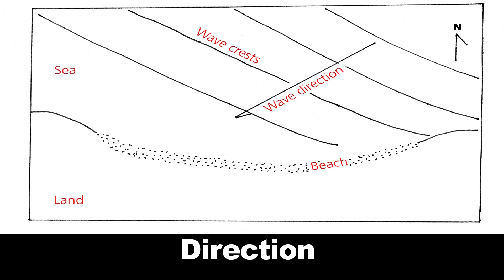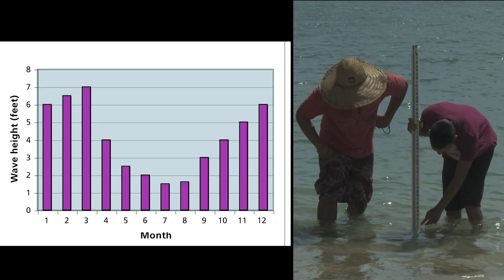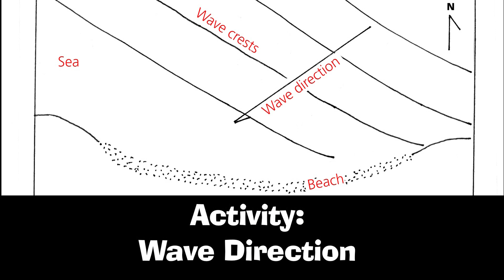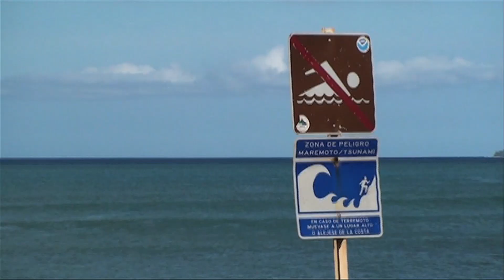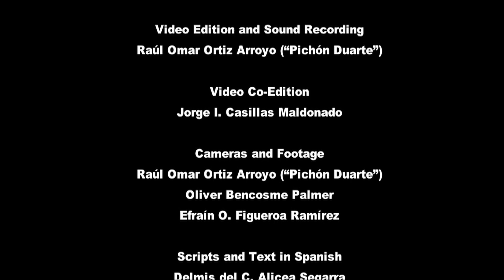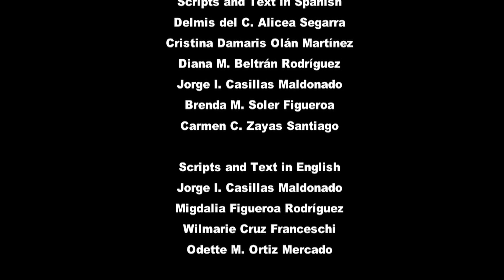Chapter 10: Wave Characteristics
This video explores how waves are the main source of energy that causes beaches to change, and also explains how to measure waves.